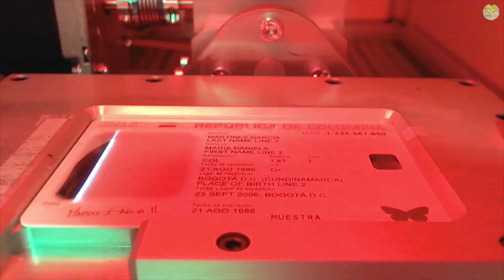Unidad de Víctimas habría hecho giros a personas fallecidas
VÍA: CANAL DOS / 8:14 AM